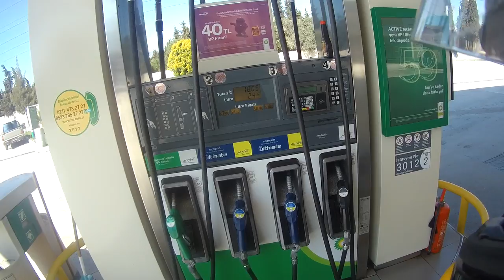Altai Misk 50cc Yakıt Tüketim 1 ( ilk benzin tüketim )